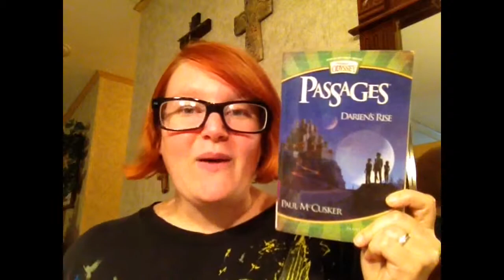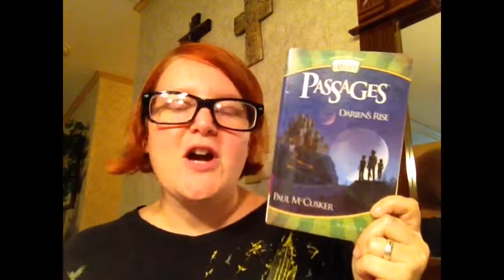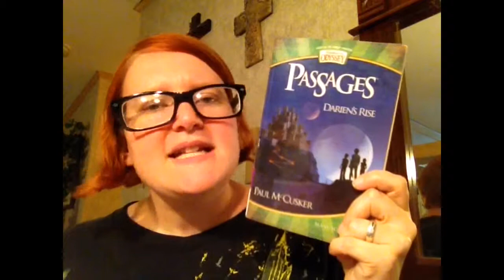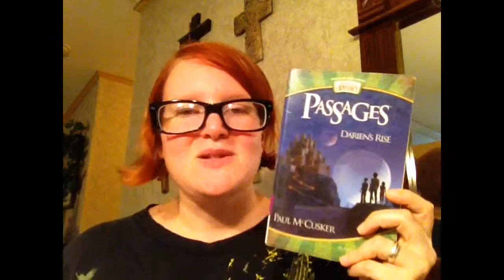Darien's Rise By Paul McCusker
The first book in the Adventures in Odyssey Passages series.